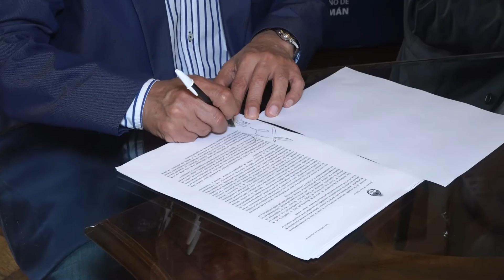Osvaldo Jaldo | Con una inversión de $858 millones, Ranchillos accederá a obras de urbanización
𝗖𝗮𝘀𝗮 𝗱𝗲 𝗚𝗼𝗯𝗶𝗲𝗿𝗻𝗼 | Ranchillos recibirá obras de urbanización por una inversión de $858 millones. Hoy sellamos este acuerdo con la firma de un convenio entre la Provincia y la Nación.

✍️🏻 El proyecto es financiado por la CAF-Banco de Desarrollo de América Latina y tiene como objetivo mejorar los accesos, calles accesorias y espacios públicos de la comuna.

🤝🏻 Otro paso fundamental que damos en materia de infraestructura para el interior de nuestra provincia gracias al acompañamiento permanente del Gobierno Nacional, a través del jefe de Gabinete, Juan Manzur.

👥️️ Estuvieron presentes el ministro del Interior, Miguel Acevedo; el secretario de la Unidad Belgrano Norte Grande, Sisto Terán; el secretario de Coordinación Institucional del Ministerio de Obras Públicas, Marcelo Caponio y el comisionado comunal, Luis del Campo.